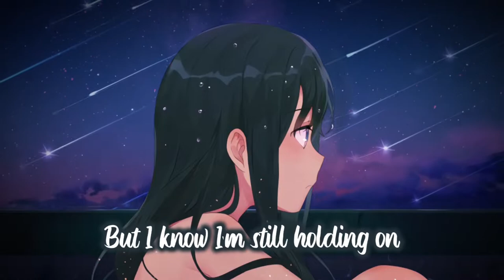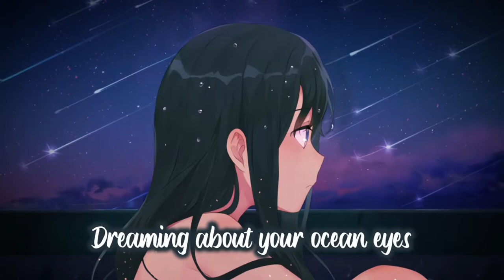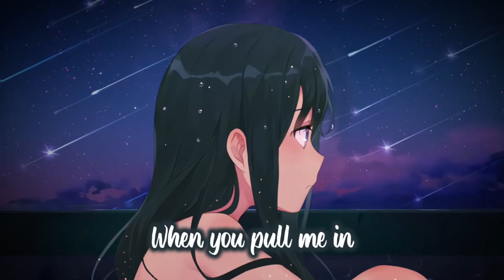Nightcore | Pluto | Animated | RAVAN Songs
arabic songs
a song
telugu naa songs
upendra songs
naa songs
bollywood songs
best songs
bhojpuri song
bollywood 2020 songs
bala song
bhakti songs
songs by arijit singh,
bangla songs